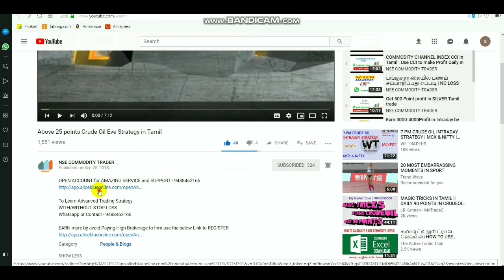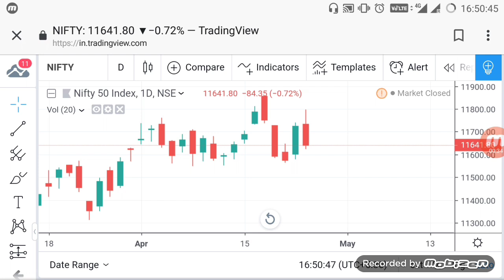NIFTY INTRADAY LEVEL | EQUITY BEARISH CANDLE APRiL 26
TO Open account Select LINK - 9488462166